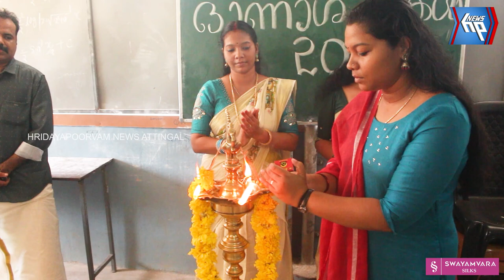ഓണാഘോഷം സംഘടിപ്പിച്ച് ആറ്റിങ്ങൽ കൊമേഴ്‌സ് ഇൻഫോടെക് ഗംഭീരമാക്കി